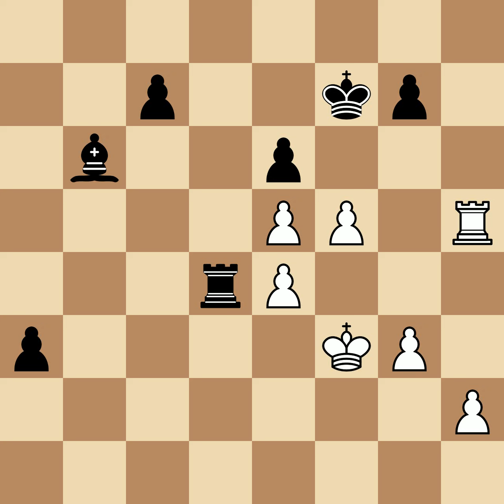Blanco Estera, Rafael vs Capablanca, Jose Raul | Havana, 1913, 0-1